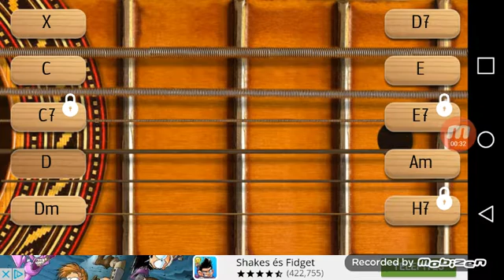Meyik lett a jobb? 1.rész : iluminati confirmed